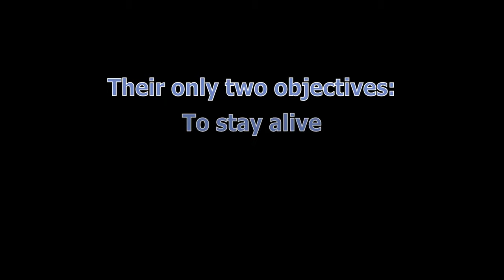A Dream of White Horses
Leo and Tom are dreaming of white horses and set out to overcome calf pump, tricky camera zooms and existential dread on sea cliff hanging belays.
We can attest that this is not advised as a first proper multipitch climb (tip: take care when you pick something that is several grades harder than you have climbed before and is inescapable).
As Derek famously said at the bottom: 'Remember, you can die!'...